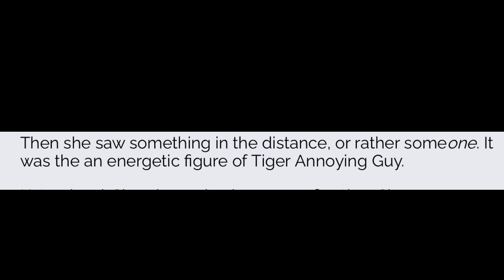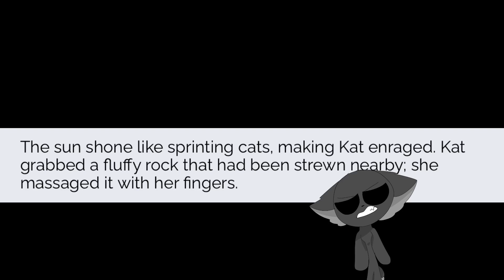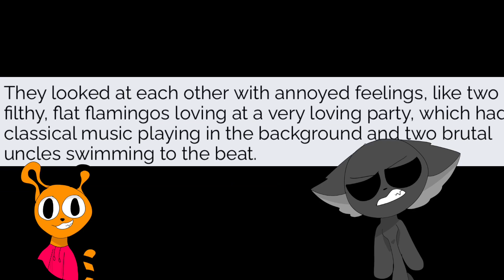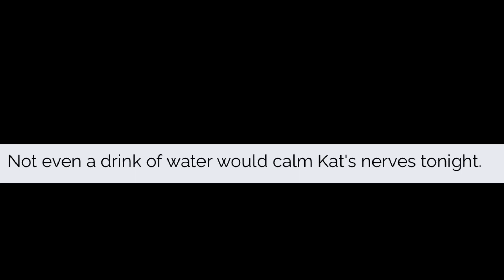Reading off an ai generated story but there’s illustrations and words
To lazy to draw more
Also here is the ai generator (I thought I added it already -_-)